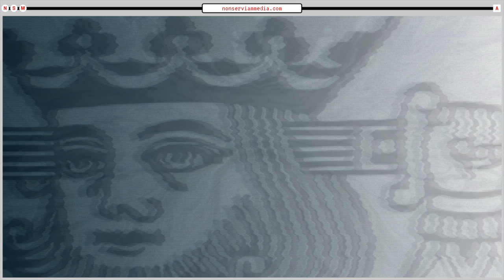Blockchain Public Goods - NSMClips! with Jahed Momand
This is an NSMClips! taken from All Power To The Imagination #16 with Jahed Momand.